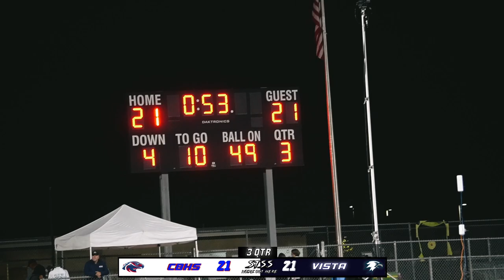CHRISTIAN BROTHERS VS VISTA DEL LAGO - CHAMPIONSHIP GAME 🔥 LIVED UP TO THE HYPE 🎥📺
This back and fourth battle will have you on the edge of your seat! This game most definitely lived up to the hype, but their could only be one league champion! Watch to found out who it was 🤯😱📺